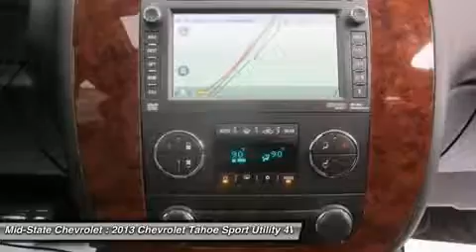2013 CHEVROLET TAHOE Sutton, WV 50015417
2013 CHEVROLET TAHOE Sutton, WV
Stock# 50015417

Mid-State Chevrolet
1947 Sutton Lane

You'll love this 2013 Chevrolet Tahoe. This is a car you'll want to take home. With 0 miles, it features Automatic transmission and an exterior color of Black. Call us and be the first to open the car door today!